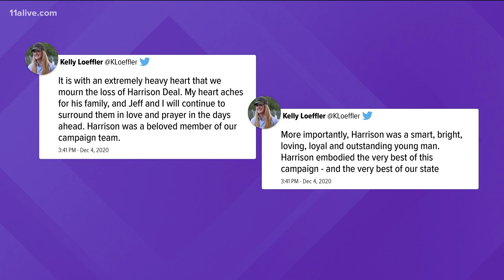Member of Sen. Kelly Loeffler's campaign team dies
The governor and the senator tweeted statements.